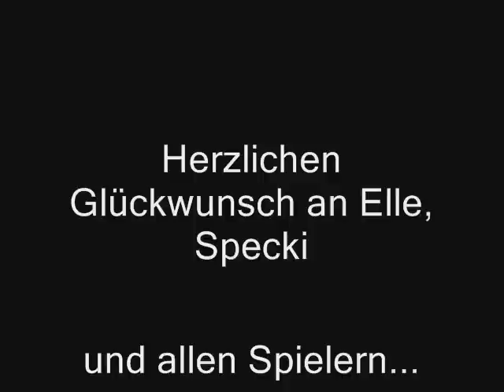SVE Aufstieg pt IV